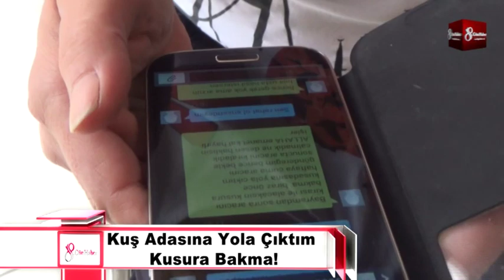Hatay’ın İskenderun İlçesinde oto kiralama şirketinden otomobil çalındı 8gunhaber